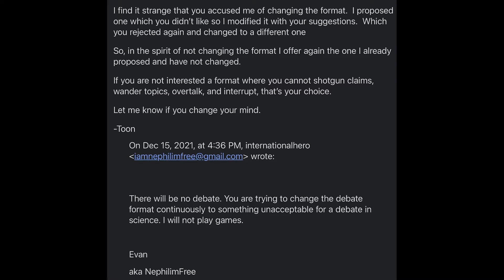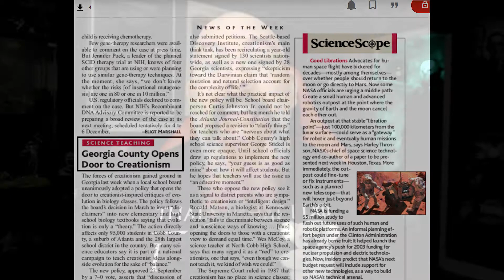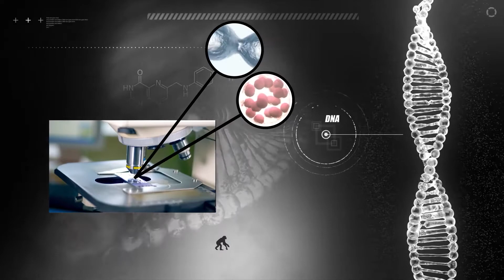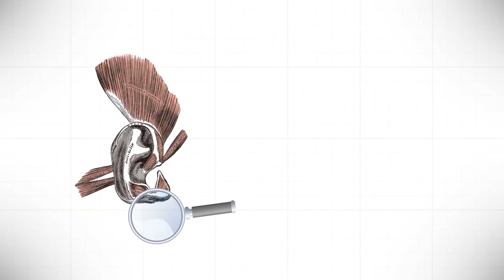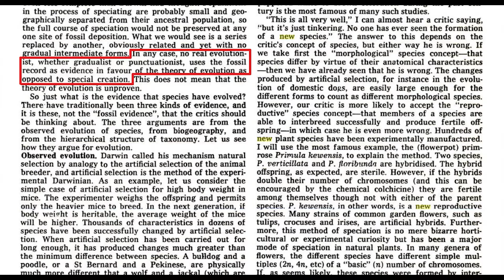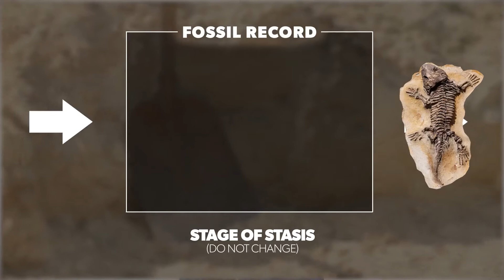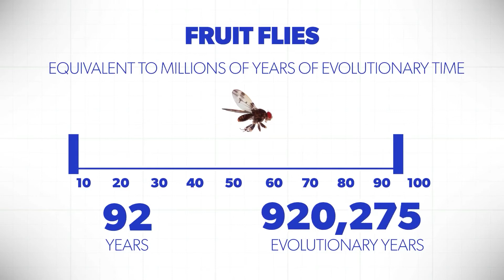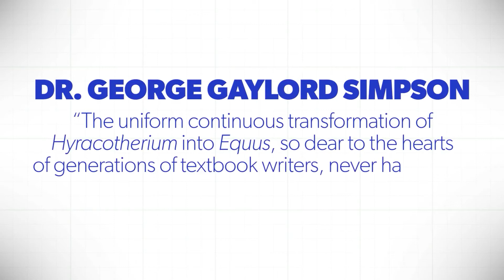Creationist Kyle Butt Doesn't Understand Evolution